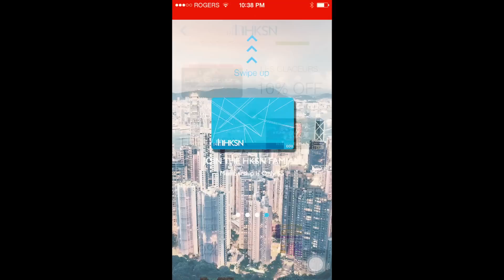Introducing HKSN App